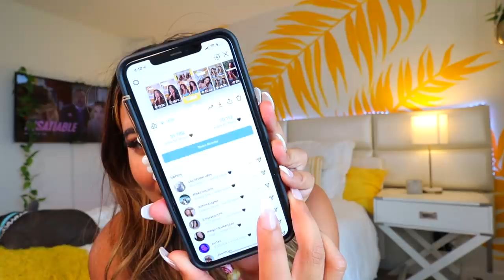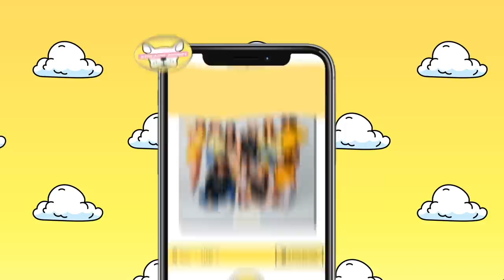TIKTOK MADE ME BUY IT... Huge amazon, victoria's secret & comfy clothes haul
Tiktok is the reason for my shopping addiction... Also this vlog was filmed before I dyed my hair Friday!  Hair vlog coming next! xoxo

MY AMAZING TEAM:
Comfortable Right Here by Ealot